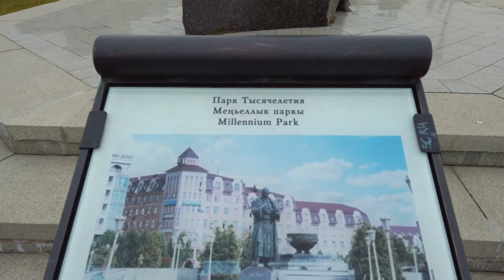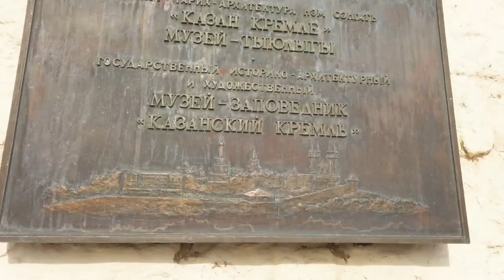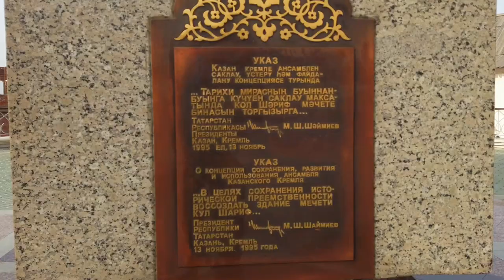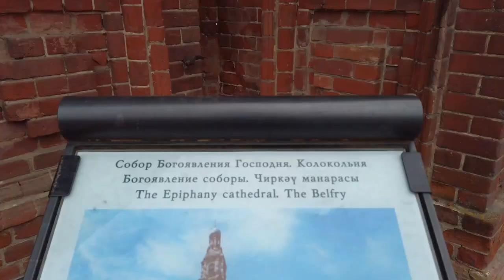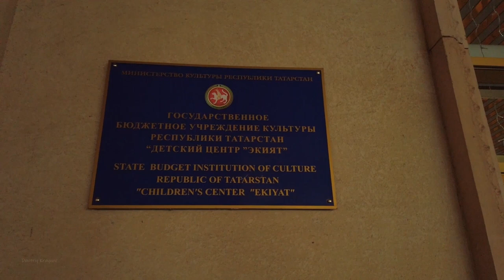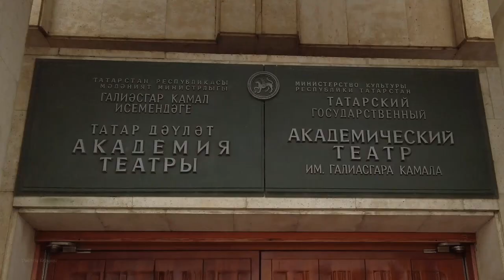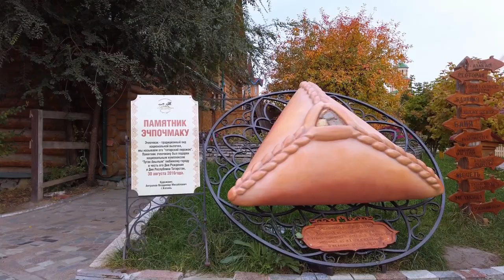Kazan | Russia | 4K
Kazan is one of the most beautiful cities in Russia with a thousand-year history and many attractions.
Kazan is called the third capital of Russia, the city is very beautiful and diverse, and it is located in the Republic of Tatarstan near the Volga River.
In this video I will show you the most beautiful and interesting places in Kazan, where you should go and of course I will tell you about the city itself.